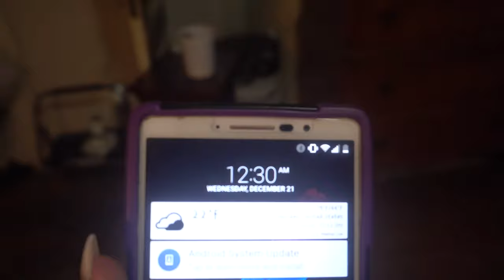American Pit Bull Terrier Having Puppies - Quicker Version!!!- Warning: Graphic Footage -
OMG Guys!!! Nyi finally had her puppies and we recorded EVERY minute of it!! Just a warning, this is very graphic. It shows the puppies coming out and her cleaning them off. If you don't have the stomach for that, I would advise you not to watch. This was beautiful and I enjoyed every minute of it. Here is the shorter version for you guys who didn't want to watch a 40 minute video!! This is way less detailed but still shows her having her puppies!!. I hope you guys enjoy sharing this amazing moment with us!! We Love you all!!